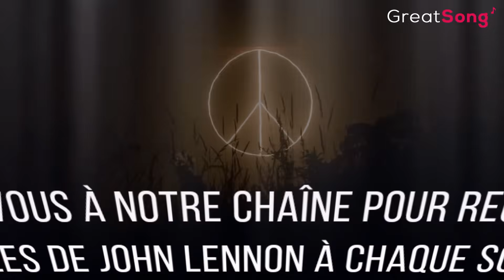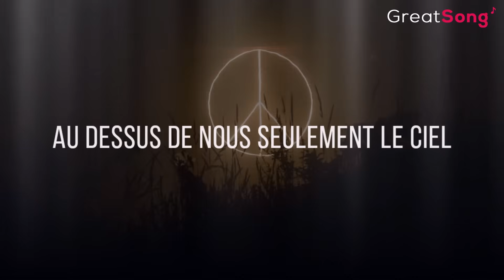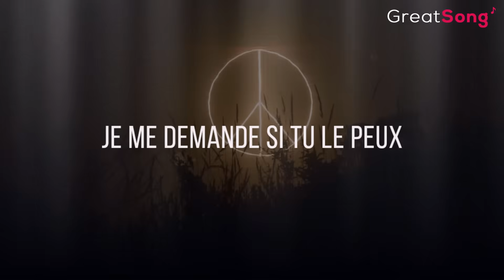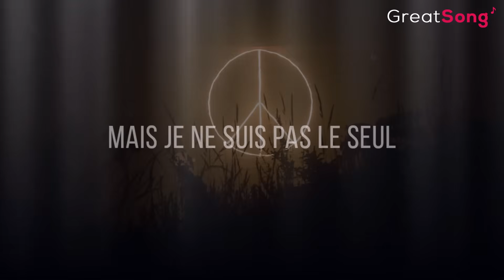John Lennon & The Plastic Ono Band - Imagine (Traduction Française)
🎵 Explications des paroles de Imagine - John Lennon & The Plastic Ono Band sont

🎤 Traduction de la chanson: John Lennon & The Plastic Ono Band - Imagine - Lyrics

Imagine qu'il n'y a pas de Paradis
C'est facile si tu essayes
Pas d'enfer sous nos pieds
Au dessus de nous seulement le ciel,
Imagine tous les gens
Vivant l'instant présent
Imagine qu'il n'y ai pas de pays
Ce n'est pas difficile à faire
Rien à tuer ou mourir pour
Aucune religion non plus
Imagines tous les gens
Vivant leur vie dans la paix
Tu peux dire
Que je suis un rêveur
Mais je ne suis pas le seul
J'espère qu'un jour
Tu nous rejoindras,
Et que le monde sera uni
Imagine aucune possession
Je me demande si tu le peux
Aucun besoin d'avidité ou de faim
Une fraternité humaine
Partageant le monde entier...
Tu peux dire,
J'espère qu'un jour
Tu nous rejoindras

Mentions légales :
Interprète: Paolo Ricardo
Adaptateur: John Lennon
Auteur: John Lennon
Éditeur: Emi Music Publishing France
©️ Si un producteur ou un label ne souhaite pas la diffusion de cette chanson ou de l’image, merci de nous contacter et elle sera supprimée immédiatement.